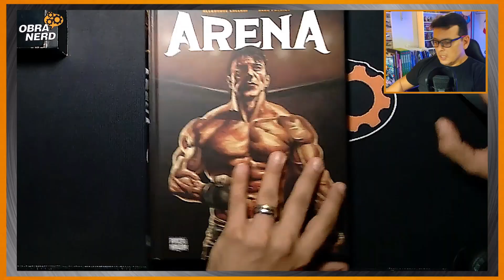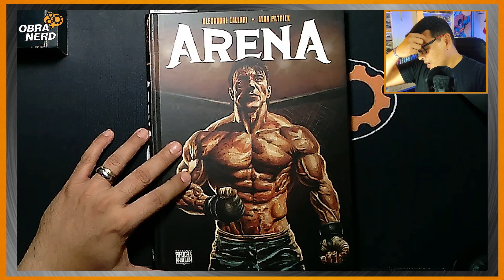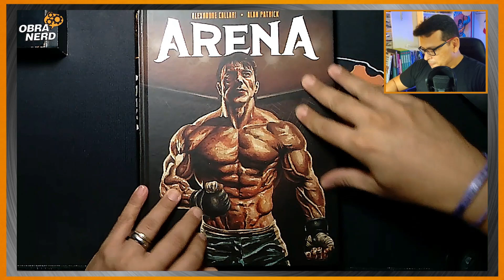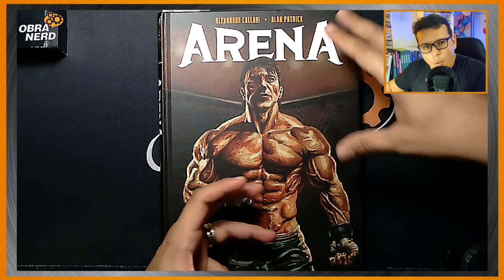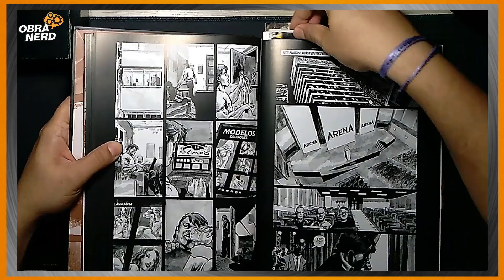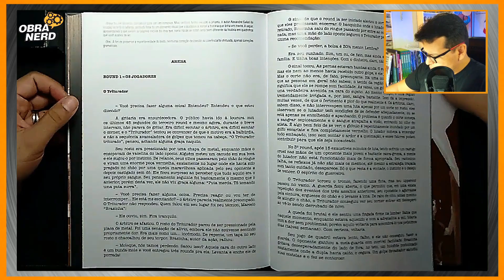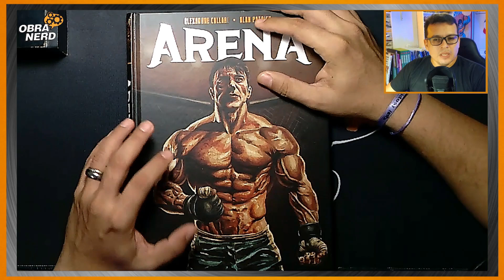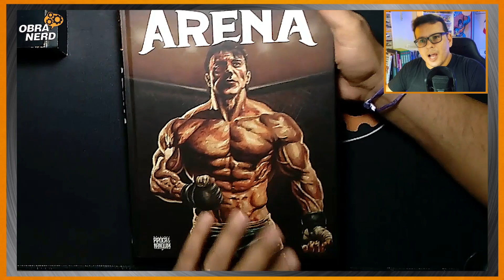ARENA: BATALHA DENTRO (E FORA) DOS QUADRINHOS | Obra Nerd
Resenha da hq ARENA(Editora pipoca e nanquim). Compre Arena pelo link na Amazon
***     Copyright      ***
Autorizamos a distribuição e divulgação de nossos vídeos em mídias digitais, com os devidos créditos (com link para o canal).
curta também nosso canal sobre CONAN O BÁRBARO!
Staff O.N.:
- Apresentação: Potter
- Roteiro: Estagiário
- Edição: Estagiário
- Legendas/tradução: Estagiário
- Iluminação: Estagiário
- Host da transmissão: Estagiário
- Efeitos visuais e práticos: Estagiário
- Fotografia: Estagiário
- Edição sonora: Estagiário
- Coregrafia: Estagiário
- Alegoria e adereços: Estagiário
- Figurino: Estagiário
- Trilha Sonora: Estagiário
- O cara da água: Estagiário
- Apanhador de açaí: Estagiário
- O branqueador do açaí: Estagiário
- O batedor do açaí: Estagiário
- O cara que vai tomar o açaí: Estagiário
- Figurino: Estagiário
- Trilha Sonora: Estagiário
- Estagiário: Potter